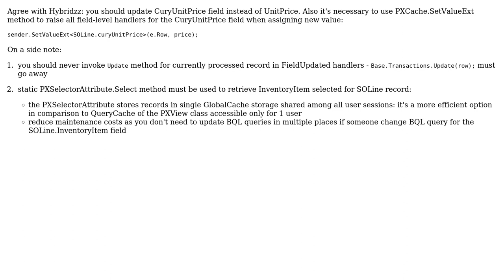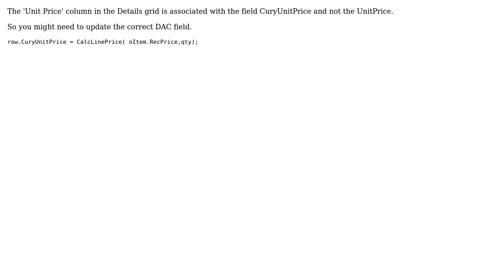Doesn't update the value on the screen (2 Solutions!!)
Doesn't update the value on the screen

With thanks & praise to God, and with thanks to the many people who have made this project possible! | Content (except music & images) licensed under CC BY-SA | Music | Images & others | With thanks to user Sin user RuslanDev user Beny Hdez and the Stack Exchange Network Trademarks are property of their respective owners. You are responsible for your own actions.